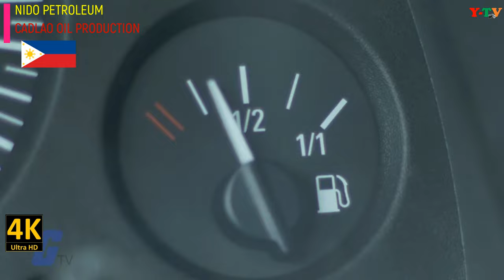THE PHILIPPINES-NIDO PETROLEUM ANTICIPATES CADLAO OILFIELD PRODUCTION